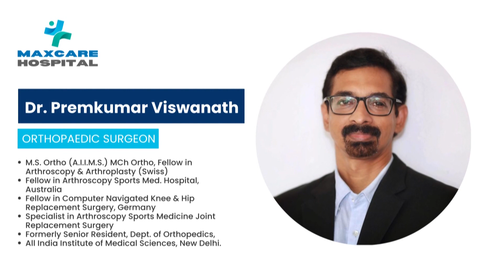ഷൊർണുർ ശ്രീബാലഭദ്രാദേവീക്ഷേത്രത്തിലെ താലപ്പൊലി പൂരാഘോഷത്തിന് തുടക്കം കുറിച്ചു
ഷൊർണുർ  ശ്രീബാലഭദ്രാദേവീക്ഷേത്രത്തിലെ താലപ്പൊലി ദിവസം കിഴക്കു ദേശം കമ്മിറ്റിയുടെ പൂരാഘോഷത്തിന് തുടക്കം കുറിച്ചു

VCV NEWS

VCV NEWS CHANNEL
Wadakkanchery, Thrissur